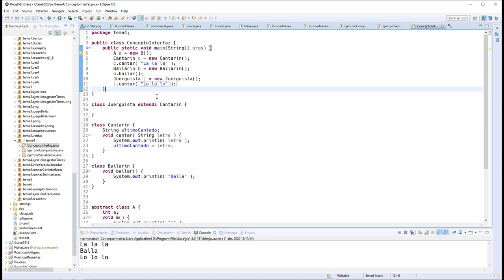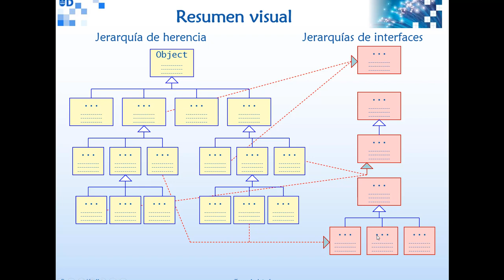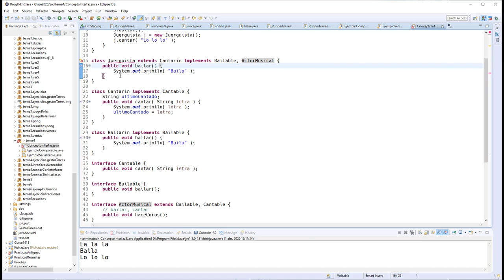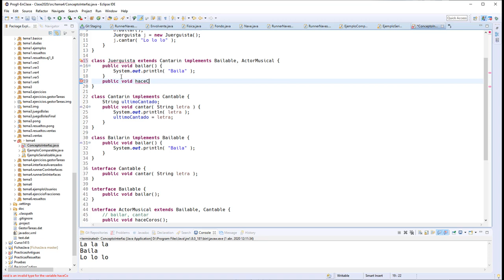040506 Interfaces 1